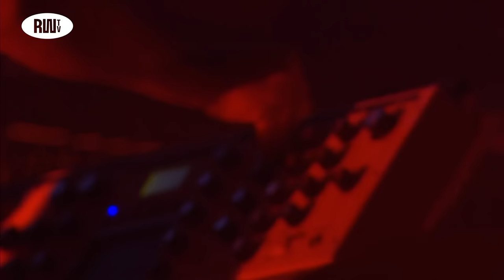Editors Werchter live 2023